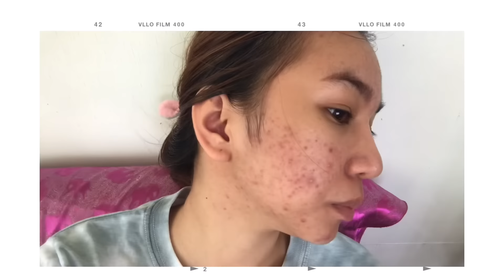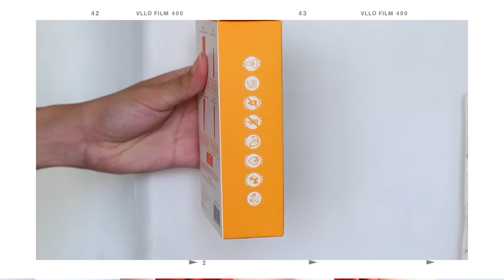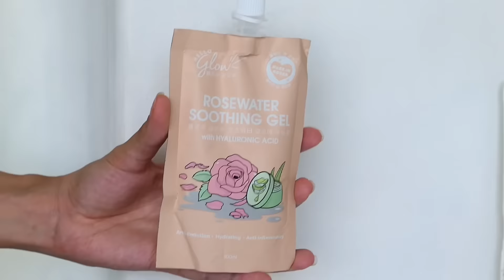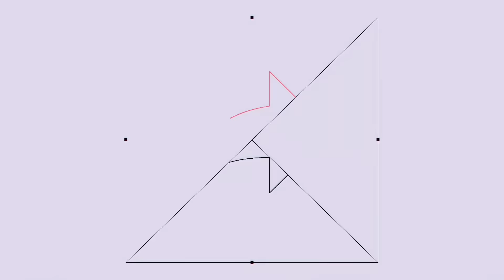How I Cleared My Acnes + Affordable Skincare in Watsons | Diana Pazcoguin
Mabuhay, everyone! I am back with an acne journey video! I just want to share with you guys how I overcome my acne breakout. Plus, I will share with you some affordable skincare products in Watsons!